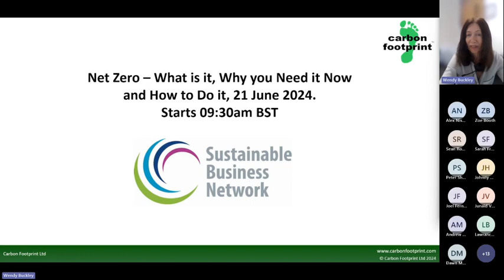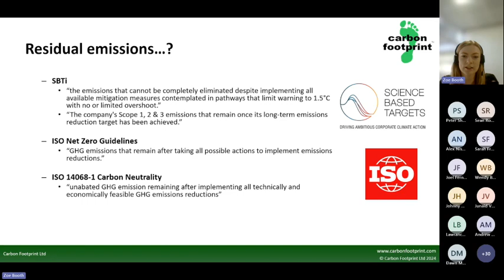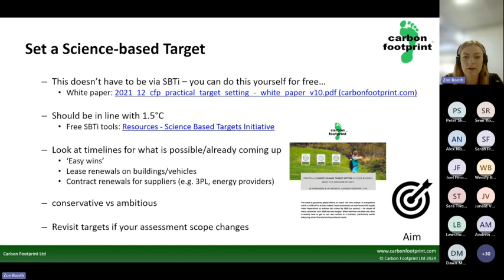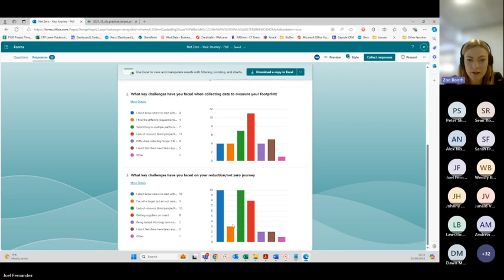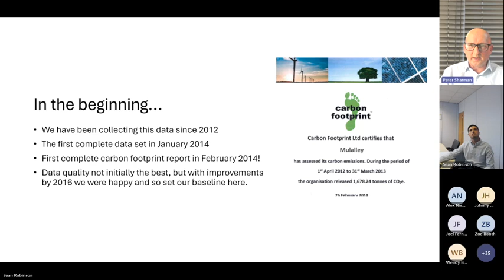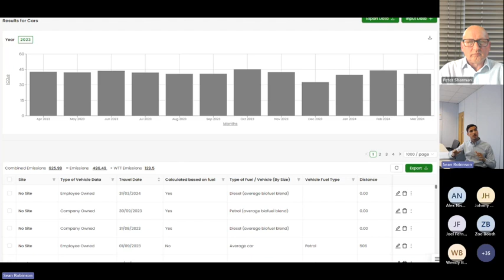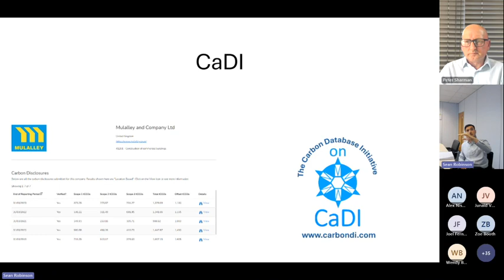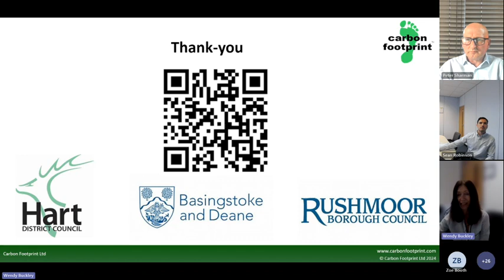Net Zero - What is it, Why you need it and How to Do it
This is the recording from our Sustainable Business Network meeting on Net Zero.

Featuring speakers from Carbon Footprint and Mulalley.

Climate Change Target Setting White Paper

Supply Chain Target Setting White Paper